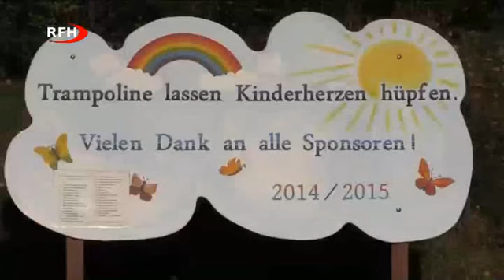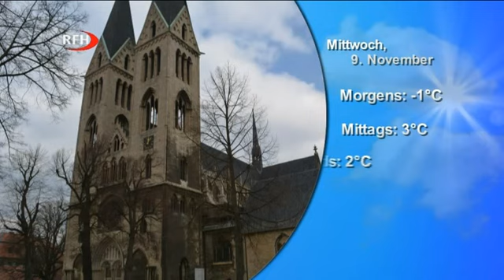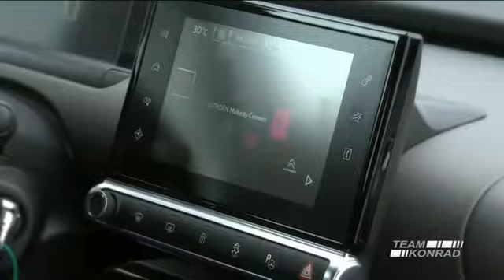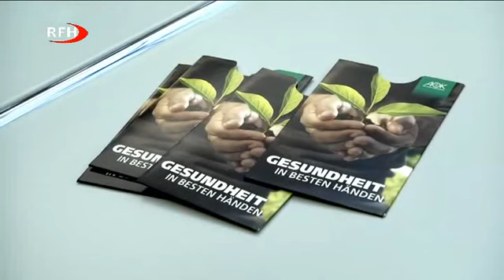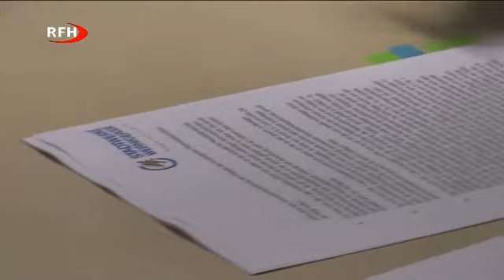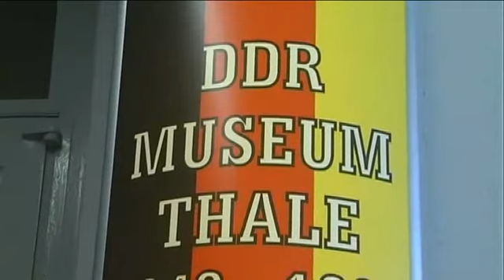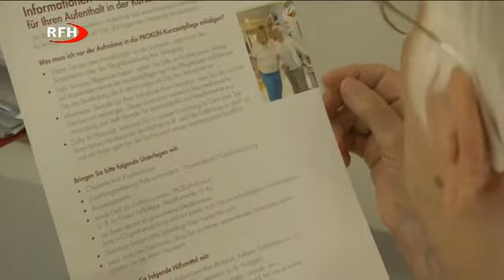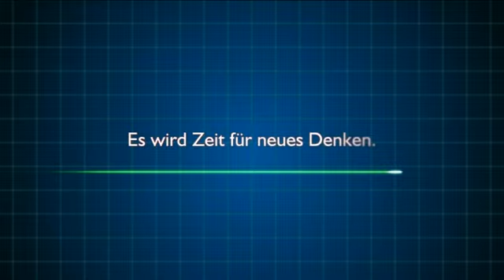RFH aktuell Sendung 2016 11 08 Dienstag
► RFH aktuell
+ Energievertrag Stadtwerke Wernigerode mit Diakonie
+ Kita Bergeshang im Herbst mit Trampolin Stadtwerke Blankenburg
+ Richtfest für Ferienhausdorf Thale